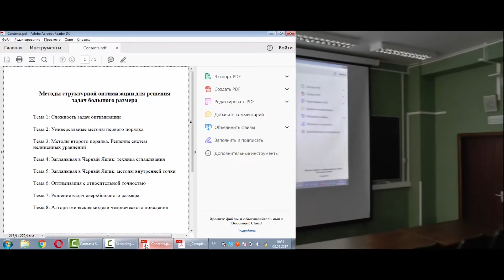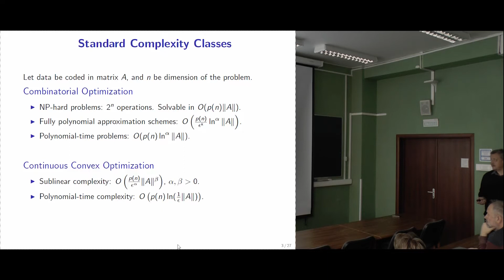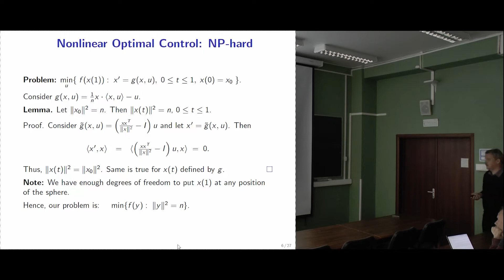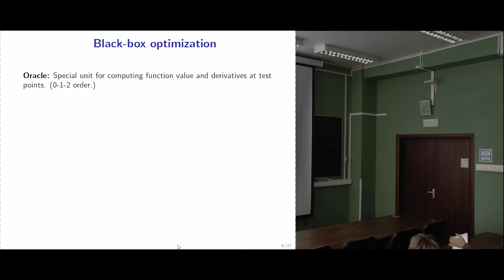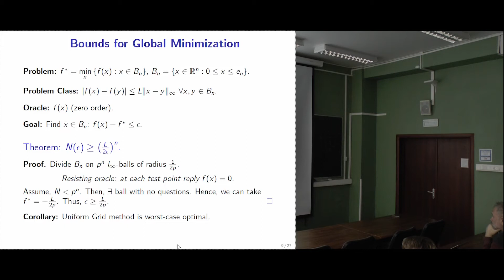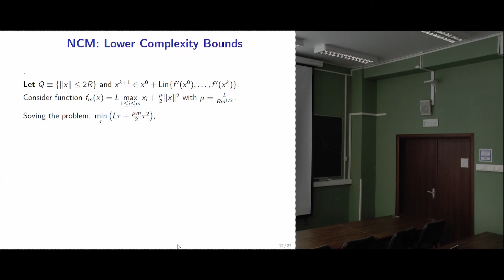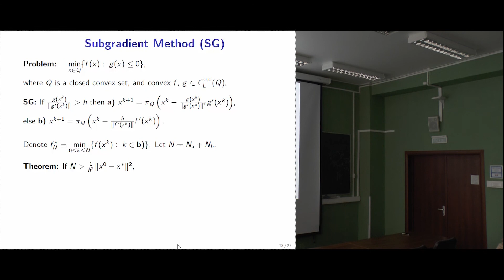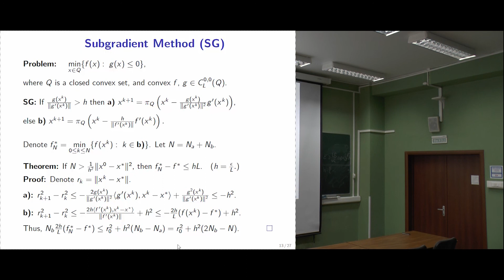Мини-курс «Методы структурной оптимизации». Лекция 1 (Юрий Нестеров)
В этом мини-курсе мы рассмотрим наиболее важные направления развития современной теории оптимизации. Мы обсудим широкий спектр вопросов, связанных со сложностью задач оптимизации и с эффективными методами их решения. Особое внимание будет уделено методам решения задач большого и сверхбольшого размера, возникающих в интернет-приложениях и при анализе телекоммуникаций. Мы остановимся также на вопросах алгоритмического обоснования рациональности в экономических системах.

Основные темы:
- Сложность задач оптимизации;
- Универсальные методы первого порядка;
- Методы второго порядка. Решение систем нелинейных уравнений;
- Заглядывая в черный ящик: техника сглаживания;
- Заглядывая в черный ящик: методы внутренней точки;
- Оптимизация с относительной точностью;
- Решение задач сверхбольшого размера;
- Алгоритмические модели человеческого поведения.

Лектор: профессор Юрий Нестеров, ФКН НИУ ВШЭ, Лёвенский католический университет (Бельгия).